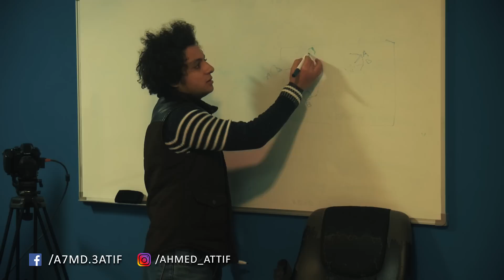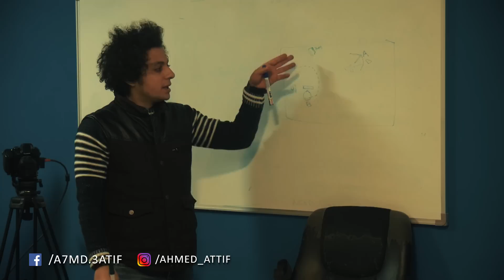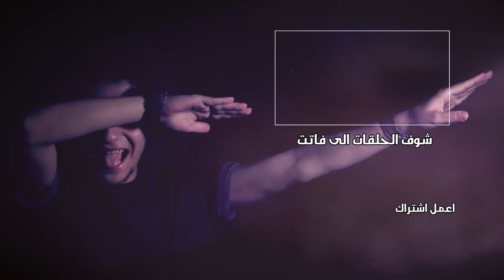ورشة صناعة الأفلام One Man Crew l Part 2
اجزاء من ورشة صناعة الأفلام الخاصة بصناع الأفلام ذات الامكانيات المحدودة .
" الاضائة  - وضعيات المايك - توجيه الممثل - تحريك الممثل - نصائح لتصوير مشهد متحرك"
الجزأ الثانى من الورشة .
هذة الورشة مقدمة بالتعاون بأكاديمية One Shot WorkShop لتعليم صناعة الأفلام .

GEAR i USE***
المعدات المستخدمة فى التصوير

EDIT/ COLOR GRADING :
adobe premiere pro cc 2017 / after effects cc 2017 / adobe audition cc 2017 / photoshop cc 2017

CAMERAS:
Lumix G7 / Sony a6000

LENSES:
Rokinon 24mm / Canon 50mm / Panasonic 14-42mm

AUDIO:
Zoom H6 / RODE RYCOTE VIDEOMIC / RODE LAVALIER MIC
Rode Ntg4+